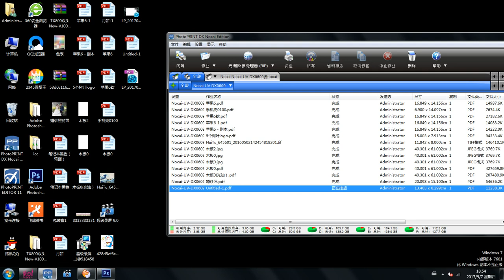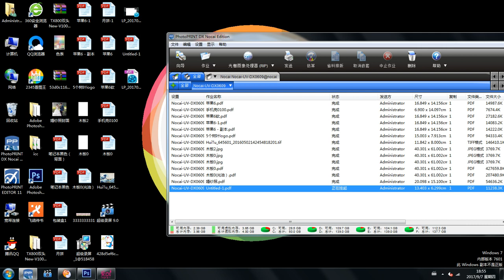ps printing operating -step 2